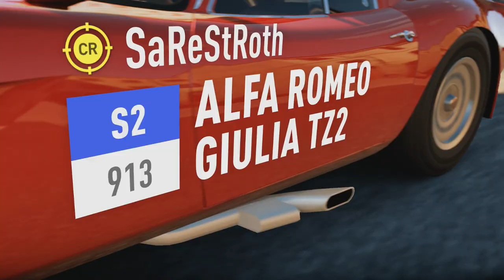Forza Horizon 2 - Ferrari 330 p4